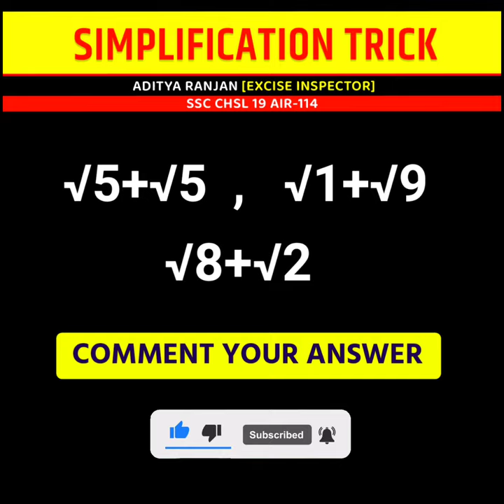Simplification Trick 🔥 P-2 Maths Tricks | Aditya Ranjan Talks | Rankers Gurukul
SIMPLIFICATION TRICK || MATHS TRICK for All EXAMS | Aditya Ranjan Sir। Rankers Gurukul।
 Aditya Ranjan sir Strategy। SSC CGL CHSL MTS GD CPO। strategy 2022।
 Aditya Ranjan Sir Motivation। Aditya Ranjan sir maths।
Source and Credit : Rankers Gurukul

EXAMS QUALIFIED
CGL , CHSL, CPO , CDS (3 TIMES)
** HE SCORED **
• MATHS – 50/50
• ENGLISH – 50/50
• REASONING – 50/50